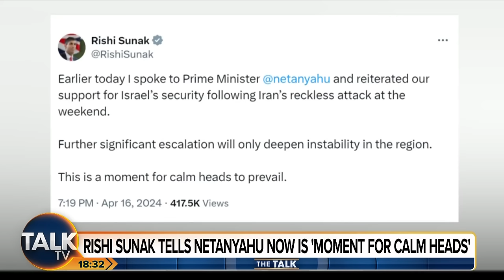"It's A TINDERBOX!" - Ex-Brexit MEP On Rishi Sunak Calling For 'Calm Heads' From Israel PM Netanyahu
Benjamin Netanyahu brushed off calls for restraint from Rishi Sunak and Lord Cameron, saying he would do “whatever is necessary” to defend Israel following the attack by Iran.

Foreign Secretary Lord Cameron visited Israel on Wednesday, having called on Mr Netanyahu to take the “smart” but “tough” option of not escalating tensions in response to the drone and missile barrage launched by Tehran.

Mr Sunak had also directly lobbied Mr Netanyahu to show restraint, but the Israeli prime minister indicated he would not be swayed by foreign leaders.

Mr Netanyahu said he met both Lord Cameron and Germany’s Annalena Baerbock and thanked them for their country’s support for Israel.

But he told his Cabinet that despite “all sorts of suggestions and advice” from Israel’s allies “I want to be clear: we will make our decisions ourselves”.

“The state of Israel will do whatever is necessary to defend itself,” Mr Netanyahu said.

Former Brexit MEP James Glancy believes the Middle East will be where the next World War comes from.